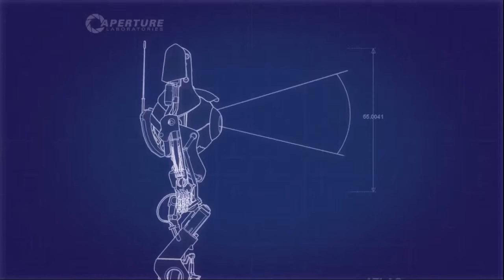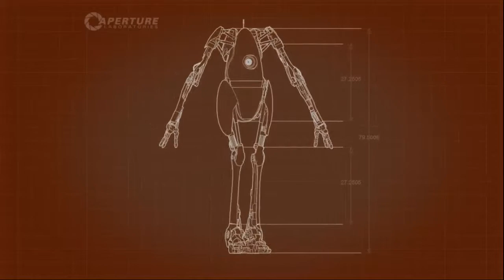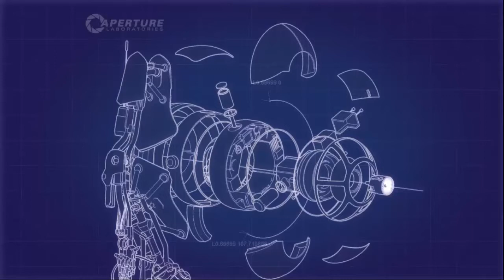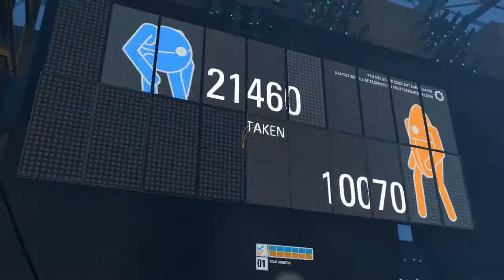Let's Play Portal 2: Co-op - Part 1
We're back with our first new co-op game! Yay!